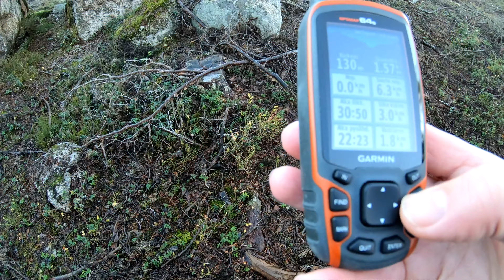Paras retkipaikka on Halimaan kalliot Nokialla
Paras retkipaikka on  Halimaan kalliot Nokialla 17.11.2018.
Maanmittauslaitoksen avoimen tietoaineiston lisenssi 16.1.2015 alkaen
Voit käyttää MapAnt-sivuston tietoja vapaasti Creative Commons-lisenssin mukaisesti
Routemap kartta Gps
Maanmittauslaitokssen avoin lisenssi creativecommons
Youtuben musiikkikirjasto